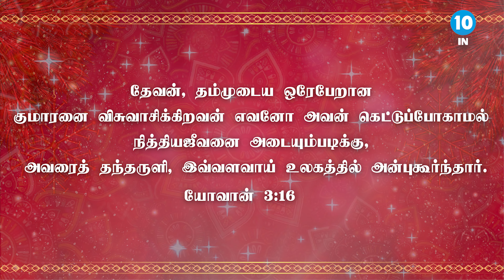கர்த்தர் உங்கள் சிறையிருப்பை மாற்றி மகிழ்ச்சியாக்குவார் || Pas. Panner Das || Kanal10india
Celebrate this new year with Kanal10 India in this program that we have made especially for you. We have prepared an hour of beautiful Music, Dance and pastors share a special new year message.

Recorded in Kanal 10 India studio in Chennai.